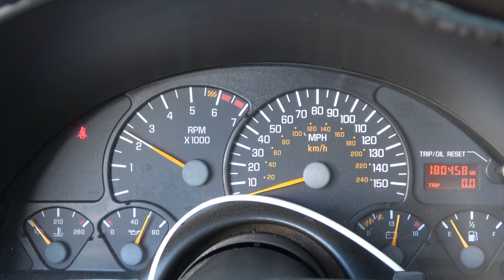2000 Trans Am 5.7L LS1 Engine & 4L60E Automatic Transmission Drop Out 180K Miles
**FOR SALE**
2000 Trans Am 5.7L LS1 Engine & 4L60E Automatic Transmission Drop Out 180K Miles

VIN: 2G2FV32G8Y2166899

What is included:
Complete 2000 LS1 5.7L Engine w/ 180k miles (Intake to Oil Pan)
4L60E 4-Speed Automatic Transmission
ECM Computer
Complete Front Accessories w/ Brackets and Bolts
Exhaust Manifolds
Starter